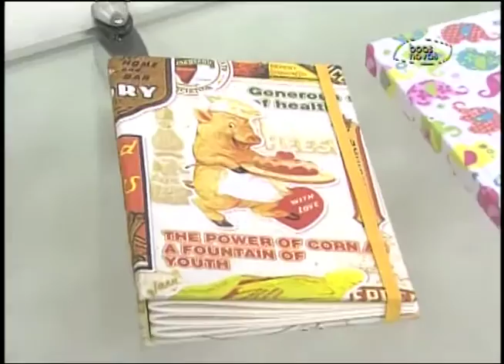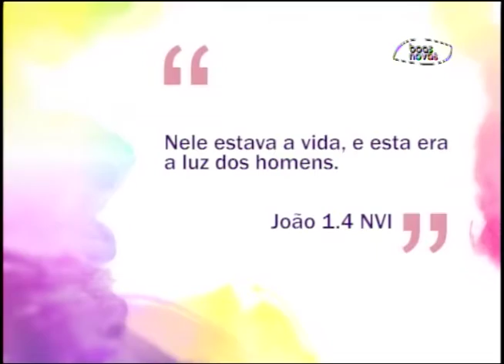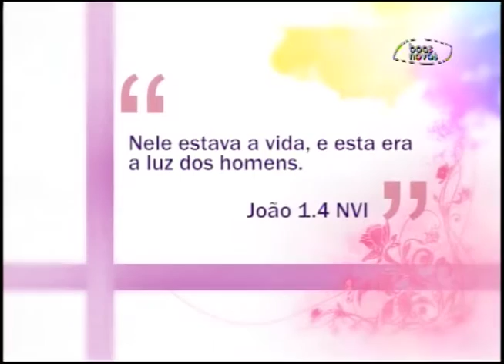Espaço Feminino - Mulheres que optam por cuidar do lar e dos filhos! - 21-01-2016